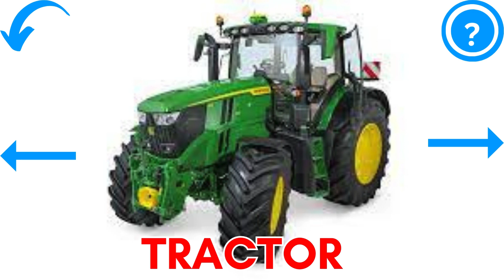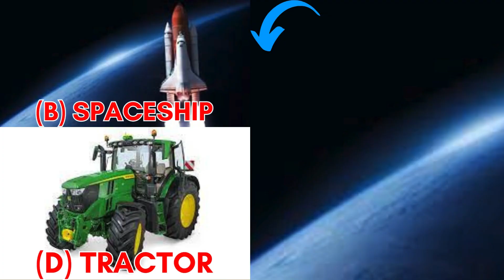Learn cars for Kids with Sounds with video recording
I have learn about the video recording and not get distraction